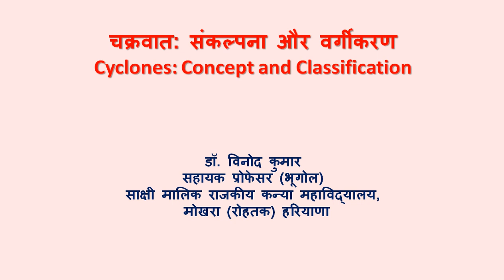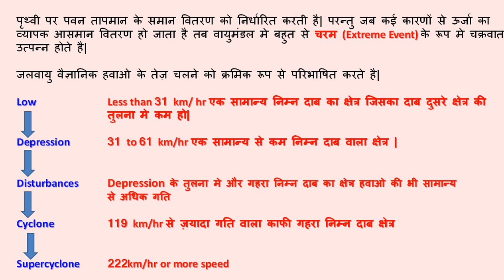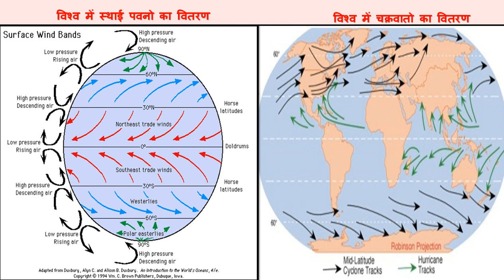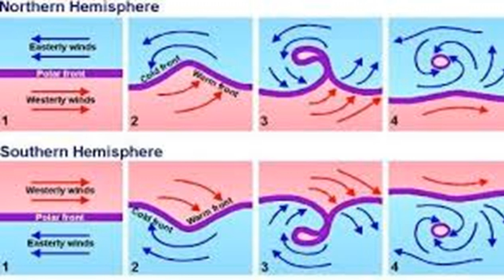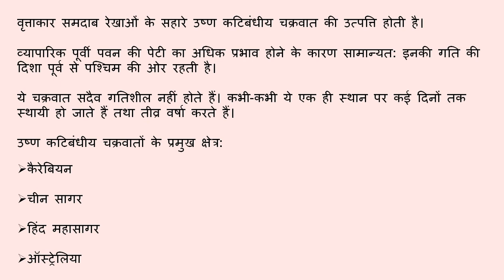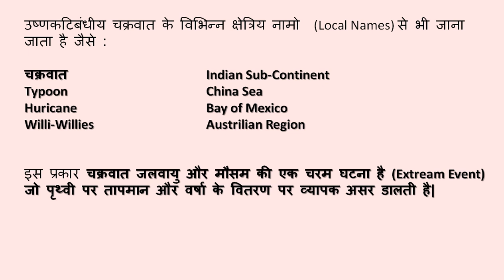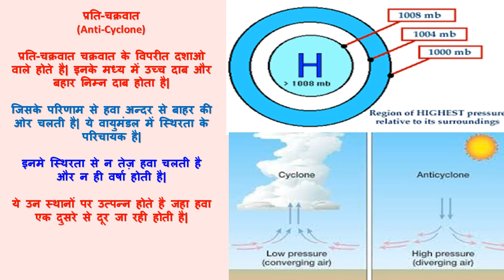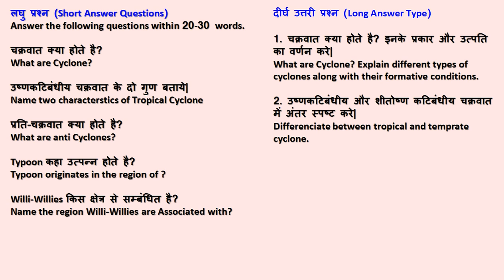चक्रवात: संकल्पना और वर्गीकरण Cyclones: Concept and Classification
चक्रवात: संकल्पना और वर्गीकरण
Cyclones: Concept and Classification